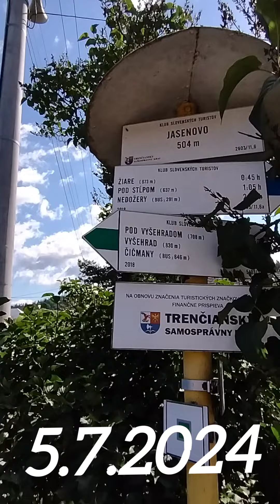Cyrilometodsky výstup na Vyšehrad 2024